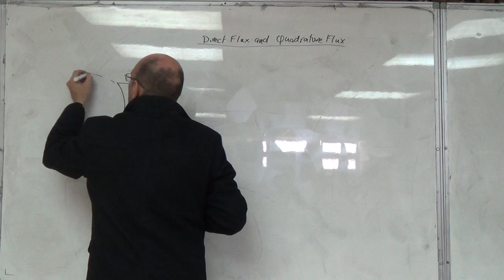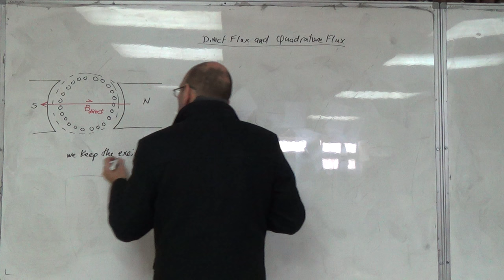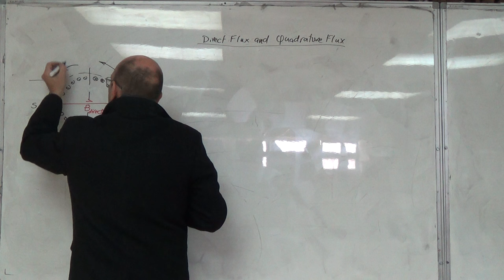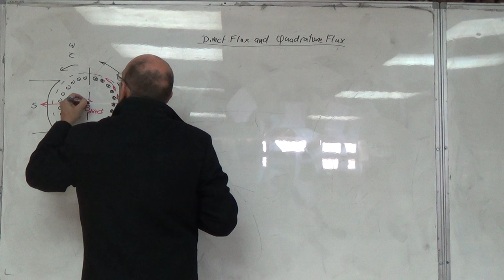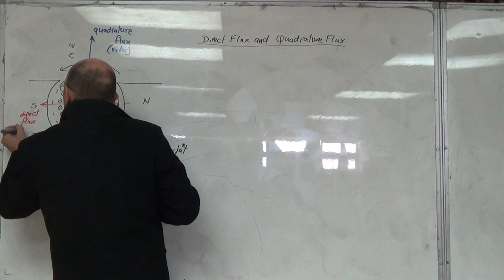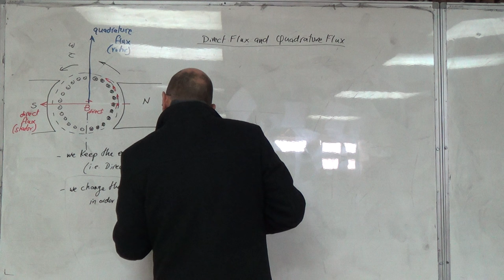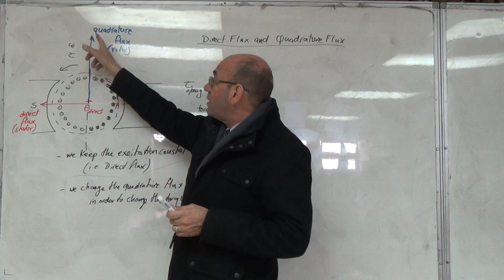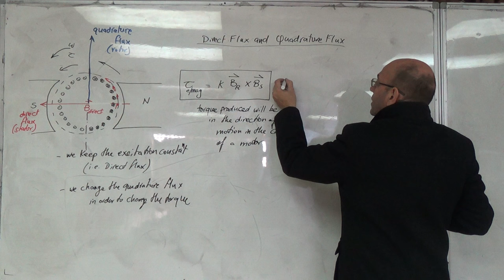Flux Vector Control: Torque Production in DC Machines, 23/11/2016